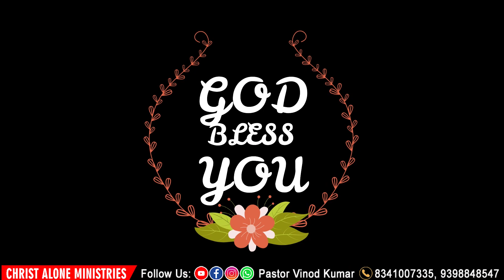Daily Devotion March 13 | Grace Talk | Pastor Vinod Kumar